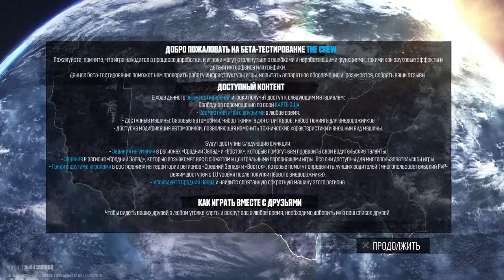The Crew (Beta)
Видео с бета-теста The Crew